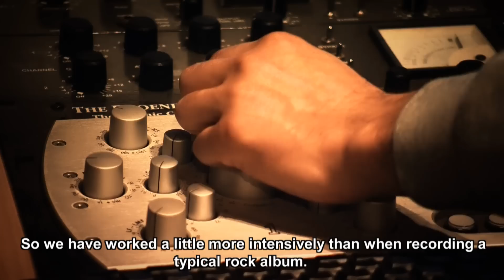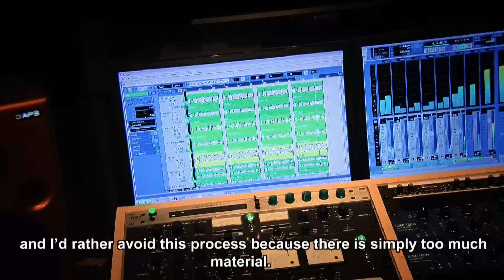MILOŠ MEIER - DYMYTRY Studio Report, November 2013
MILOŠ MEIER - Dymytry STUDIO REPORT
the 28th of November 2013
PRAGUE - BIOTECH STUDIO